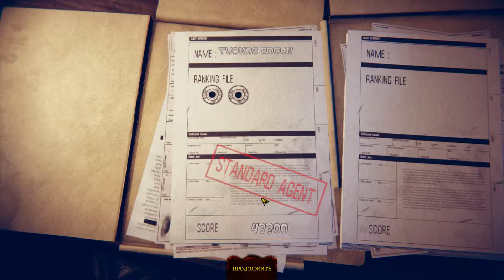The House of the Dead: Remake